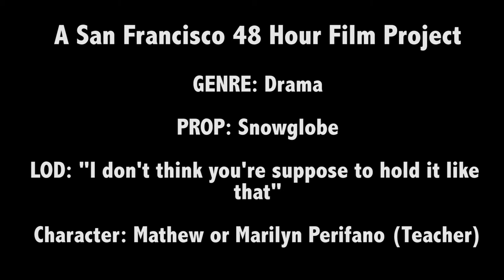All on the Table (Short Film)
There are times in friendships when people get butthurt over time being spent elsewhere. This is one of those times. | Produced for the 48hr Film Festival: San Francisco 2013